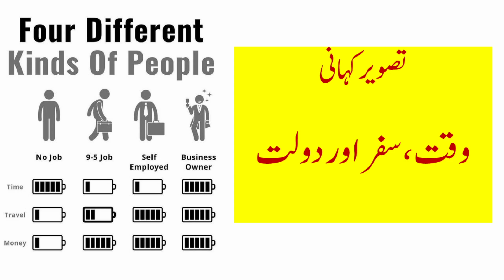Time Travel & Money